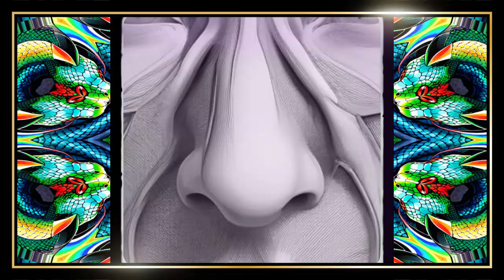JAN DELAY IS A NOSE JOB (16)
[Intro]
Jan Delay is a Nose Job!

(Verse 1)
Jan Delay, ein Sound, so wunderbar,
Deine einzigartige Stimme macht es klar.
Nasales Timbre, das fühlt sich an wie'n warmer Sand.
Man spürt es vibriert die Nasenwand.
Du singst, du rappst, du groovst so tight,
Dein Nasenklang, der macht uns high.

Von Hamburg bis ans Meer hinaus,
Dein Style, der bringt dir mein Applaus.

(Verse 2)
Manche sagen, deine Stimme sei strange,
Doch für uns ist das der sweet exchange.
Du bringst uns Fank, du bringst uns Soul,
Jan Delay, du machst unser Leben whole.
Nasenklang, yeah, er bringt uns weit,
Jan Delay, du bist der Vibe.
Sie halt, tief in unser'm Herz,
Mit jedem Ton, verfliegt der Schmerz.

Video created with microsoft clipchamp